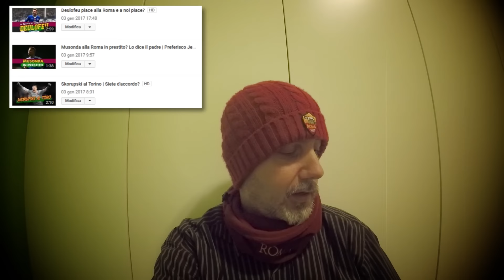Alberto De Rossi al posto di Spalletti? Se va via Luciano ....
Premesso, solo se Spalletti decide lui di andare via, come lo vedreste Alberto De Rossi allenatore della Roma?

► Dirette Skype : cantautoregiallorosso